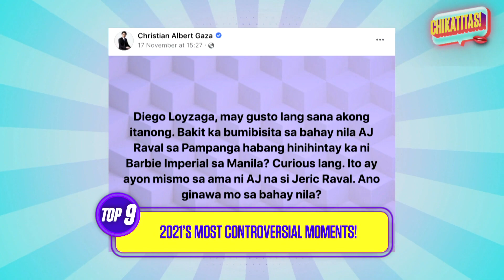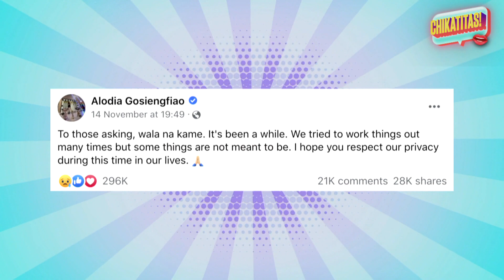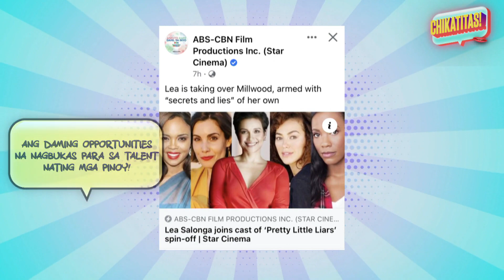Huling kudaan ngayong 2021! Mga pasabog chismisan, babalikan! | Chikatitas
2021 unwrapped ang peg! Aminin! Nabuo ang federasyon ni Aling Marisol at Marites this year! Kaya dapat lang na mag-look back sa mga ganap na bumuhay at pumuyat sa mga chikadorang titas! Chikatitas!